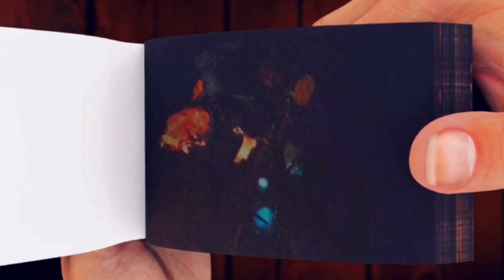skibidi toilet 67 (part 1) FLIPBOOK